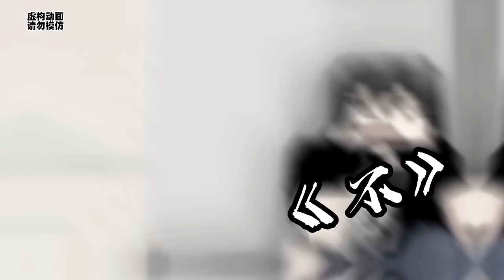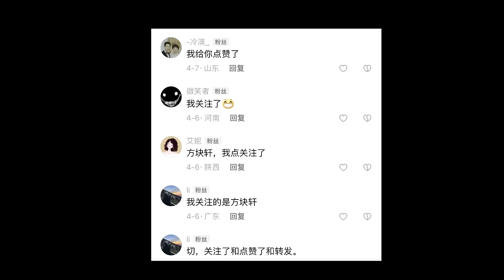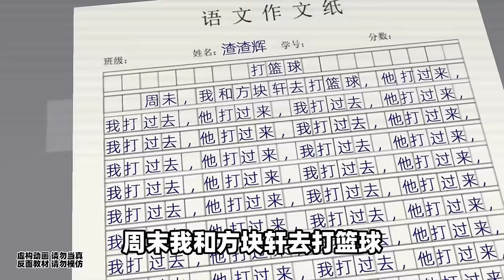Minecraft：《方块轩热梗合集》，和满级小孩打游戏【方块轩】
Minecraft：《方块轩热梗合集》，和满级小孩打游戏